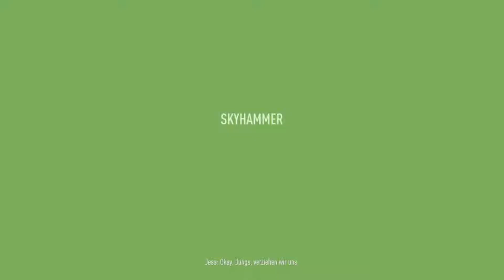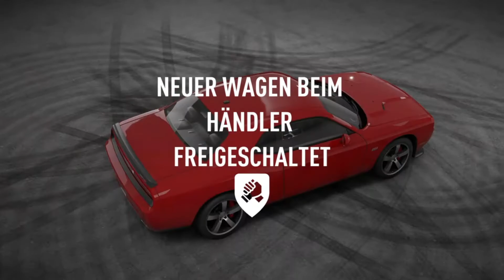Rasante Verfolgungsjagd mit der Lineup | Need for Speed Payback | #16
Sorry für die Audio :( Meine PS4 ist im Hintergrund ,,etwas'' laut geworden. Hoffe es passt trotzdem!

Wäre schön, wenn ihr ein Like, Kommentar und ein Abo da lassen würdet